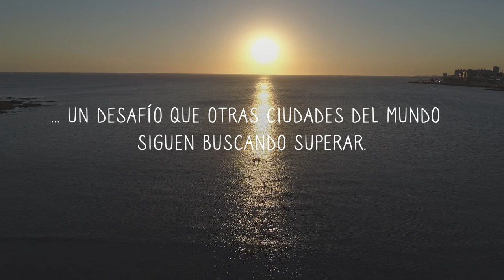Saneamiento de aguas residuales en Montevideo para mejorar vidas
El Programa de Saneamiento de Montevideo provee infraestructura sanitaria para barrios de la capital uruguaya, y la creación de un sistema de tratamiento de aguas residuales para sanear las playas de la bahía.